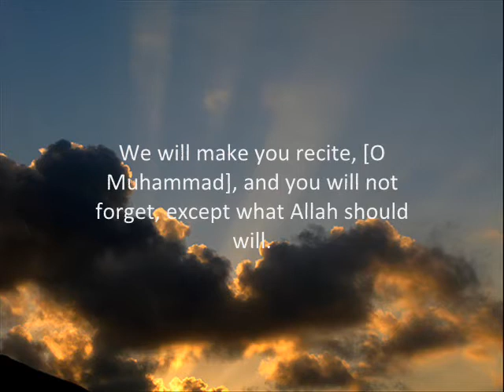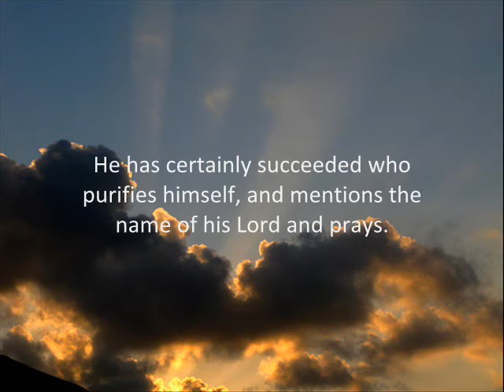The Qur'an | The Most High | Chapter 87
The 87th chapter of the Glorious Holy Qur'an - Sura 'Al-A'la' meaning 'The Most-High'.

The English interpretation and translation of meanings of Qur'an is by Saheeh International and the recitation is by Emad Al-Mansary.

May the Peace, Mercy and Blessings of Allah be upon you!